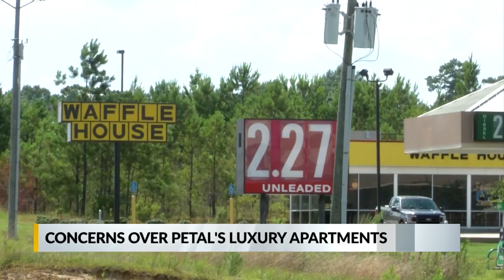Pearl leaders approve multi-million dollar plan for luxury apartment complex